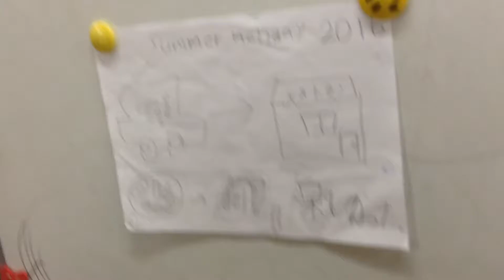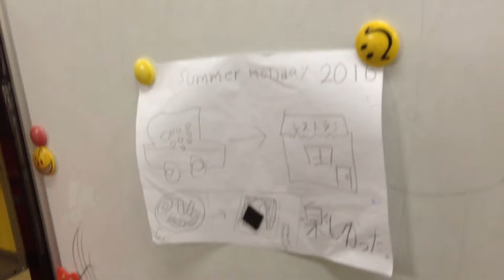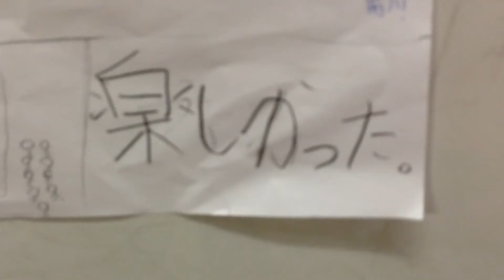Shin Summer Holiday 2016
ご覧の生徒達のお話は、読んでいるものではなく、描いた絵を見てお話しています。
これは、英検準１級と同じ方式です。
尚、語順を最重視しておりますので、過去形でなかったり、３人称単数ではお話していませんので、